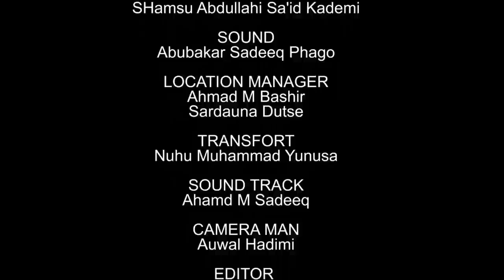AMANAR SO Season 6 Episode 11 Latest Hausa Series Movie at A.R.A Movies